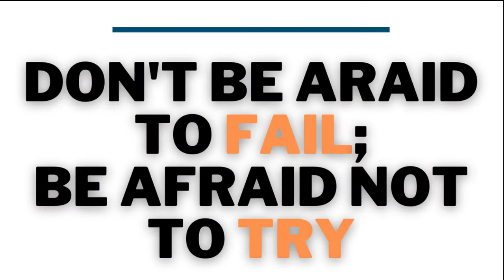Turning adversity into opportunity | Leon van Vuuren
As appreciation I want to offer you TWO Gifts

1. Gift Pack to the value of R 57,500 from a huge variety of small business owners.

2.
Daily EntrepreneurTips and motivation to life a life that you adore.

Blessings
Jasper Basson
Entrepreneur SA | Dryk Holdings | Lead Optimizers